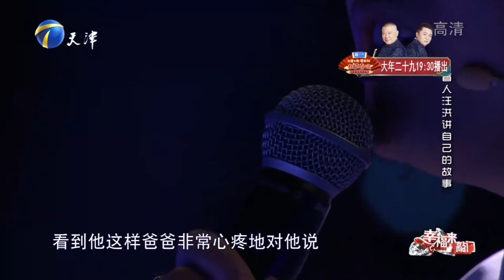视障汪洪讲诉自己的故事，不安于现状创造多个第一次丨幸福来敲门